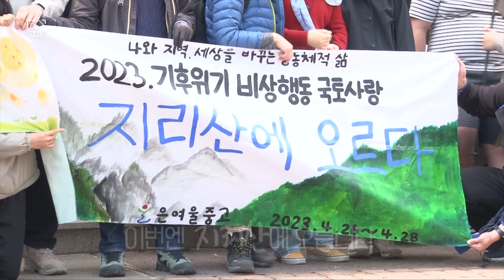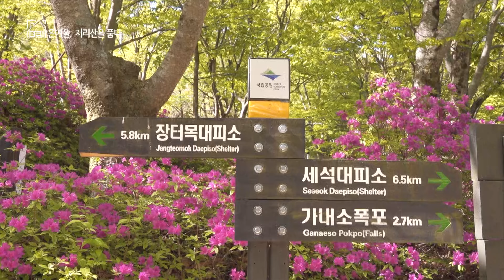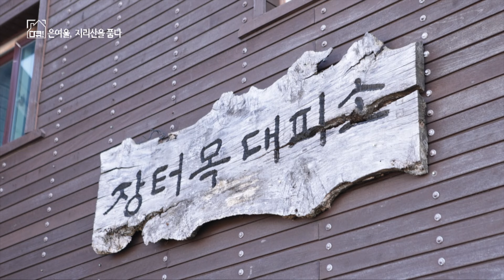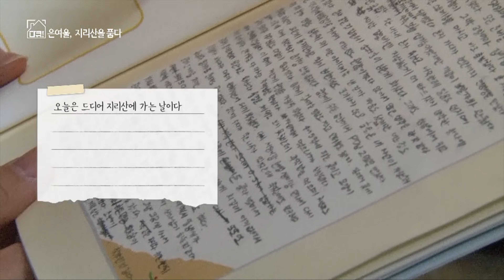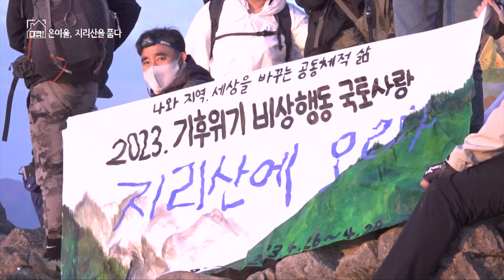[풀버전] 은여울, 지리산을 품다 대안학교 KBS 다큐공작소 20230517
KBS1 저녁 7시 40분 본방송
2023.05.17